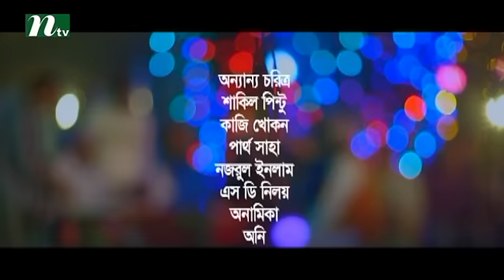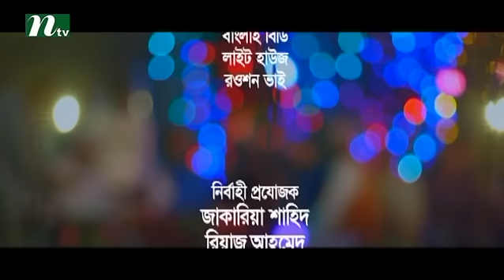Bangla Natok: Sonod | Tisha, Shamol Mawla | Directed By Abu Hayat Mahmud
Bangla Natok: Sonod, on aired in most popular tv channel in Bangladesh named NTV.

Cast: Tisha & Shamol Mawla.
Directed By Abu Hayat Mahmud